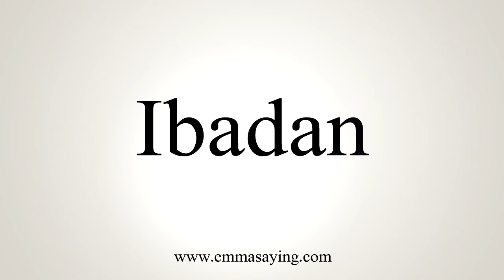How To Pronounce Ibadan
Learn how to say Ibadan with EmmaSaying free pronunciation tutorials.